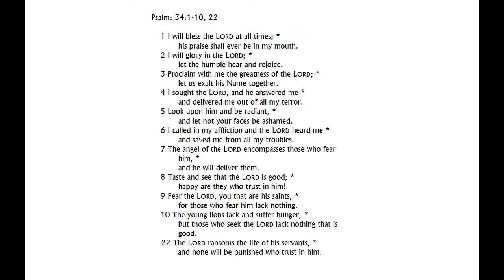Taste And See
James Moore

St. Augustine Episcopal Church Choir
Recorded 08/28/16

Refrain:
Taste and see. Taste and see the goodness of the Lord
O taste and see. Taste and see the goodness of the Lord, of the Lord.

1 I will bless the Lord at all times.
His praise shall always be on my lips;
my soul shall glory in the Lord;
for he has been so good to me. (Refrain)

2 Glorify the Lord with me.
Together let us all praise his name.
I called the Lord and he answered me;
from all my troubles he set me free. (Refrain)

3 Worship the Lord all you people.
You’ll want for nothing if you ask.
Taste and see that God is good;
in him we need put all our trust. (Refrain)